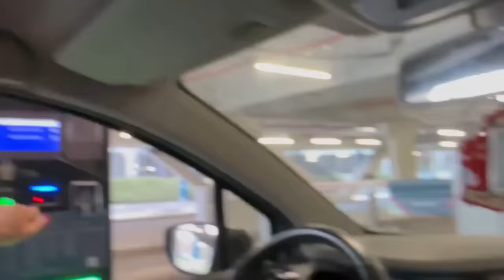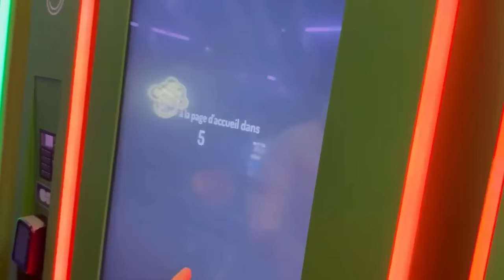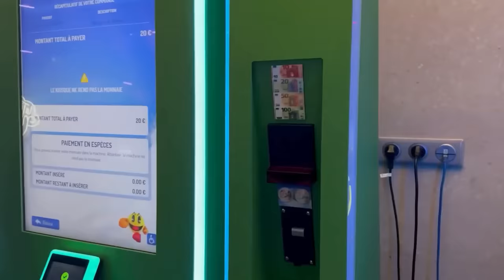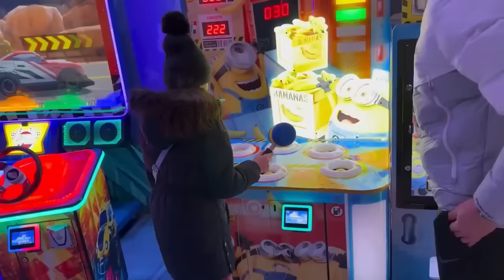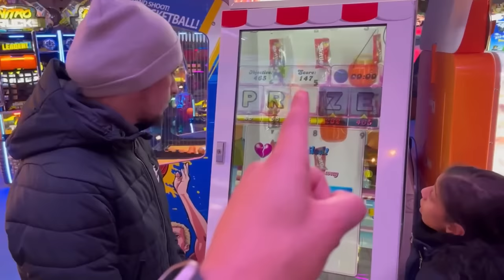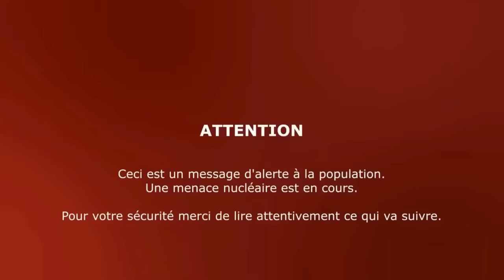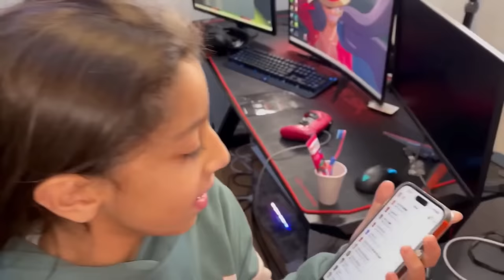J'OBÉIS AUX ORDRES DE YASSINE PENDANT 24 HEURES 😭 ( il abuse trop😨)